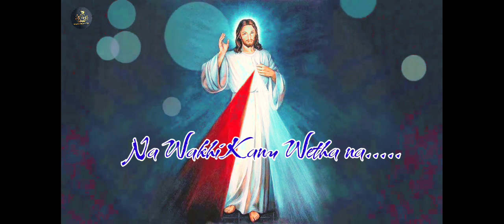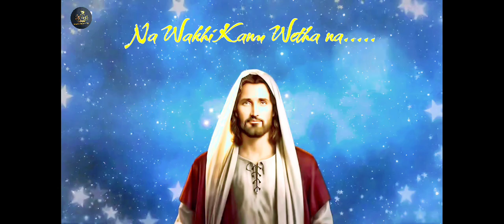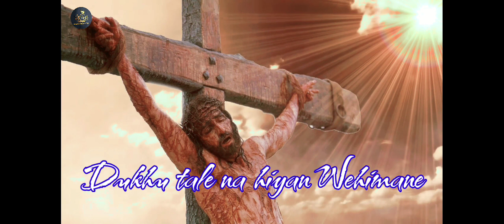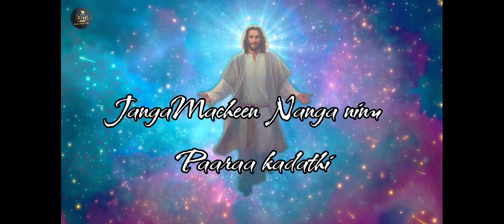ଦେଉ ପୁରୁତି ମାହାପୁରୁ Latest Koraputia Christian Kui/Kuwi Video 2023 Singer Rambabu Best Kui kuwiLyric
Song Credit
Gospel Singer - G. Rambabu
Edit- Binod